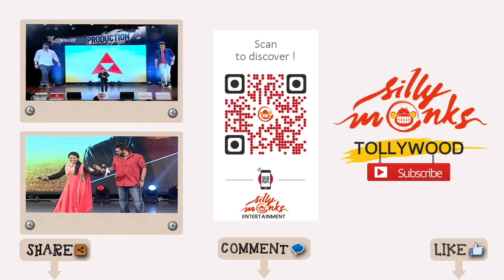Akhil Akkineni Intro @ Akhil Akkineni Intro | Silly Monks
Watch Akhil Akkineni Intro @ Akhil Akkineni Intro.The much-awaited debut film of Nagarjuna's younger son Akhil Akkineni was launched on Valentine's Day. He will romance legendary Bollywood actor Dilip Kumar's granddaughter Sayesha Saigal in the film.

The launch of Akhil's first film was held at the Shilpakala Vedhika in Hyderabad on 14 February. It was a starry event, which witnessed the presence of Nagrjuna, his sister Naga Susheela, wife Amala and son Naga Chaitanya, Victory Venkatesh, VV Vinayak, Nithiin, Kona Venkat, Sayesha Saigal, Sushanth and many others.

Akhil's debut movie is a romance and action-oriented film with high comic quotient. The movie is directed by ace filmmaker VV Vinayak and produced by actor Nithiin. The makers have roped in Sayesha Saigal for the female lead role. The film is said to have a lip-lock scene between Akhil and Sayesha.

Sayesha Saigal is the grand-niece of actor Dilip Kumar and Saira Banu and daughter of Sumeet Saigal and Shaheen Banu. She has already been signed up for Ajay Devagn's Bollywood film "Shivaay". She is making her acting debut with Akhil's Telugu film. The actress was all excited to attend the launch of the movie. She also posted a photo of the event on her Facebook page.

On 10 February, Akhil Akkineni revealed on his Twitter page that he will be working with her in his first film. Besides posting her photo, the actor tweeted, "Introducing my actress, sayesha saigal. Her first film too so she's as nervous as I am :) wishing her all the best!"

On 13 February, Akhil Akkineni informed his followers that they could watch the launch of his movie live on TV. "Launching production A tomorrow. Live on all telugu channels. All fans who can make it,see you at Shilpa kala vedhika." A day later, he added, "Thank you all for your love and support. Love you all!"

His father Nagarjuna also thanked the fans of Akkineni family for their love. Soon after the launch of the film, the actor tweeted, "Thanks for all the love showered on Akhil/I love what naga Chaitanya said about his brother..all the best to Nitin,Vinayak and production A".